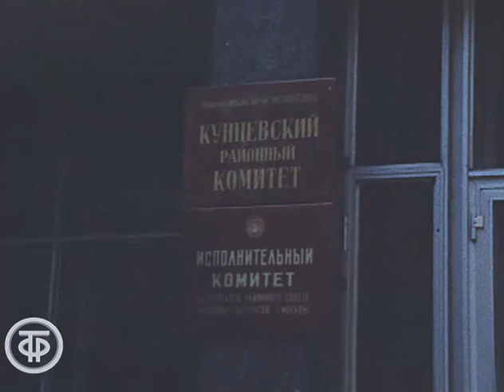Такси вызывали? Московские новости. Эфир 3 июня 1987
Сюжет о начале работы в Москве водителей, получивших патент на право заниматься индивидуальной трудовой деятельностью по транспортному обслуживанию пассажиров. Автор сюжета Г.Вол.

Информационный сюжет "Такси вызывали...". Московские новости. Эфир 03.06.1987.
Главная редакция телепрограмм для Москвы, 1987 г.